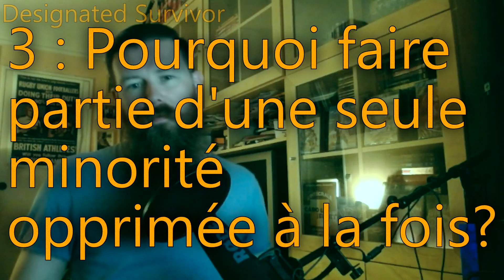📺 Designated Survivor - Melkor Ciné/Séries (LFR Présente!)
Nouvelle émission! Mon petit avis sur "Designated survivor" où Jack Bauer devient président!